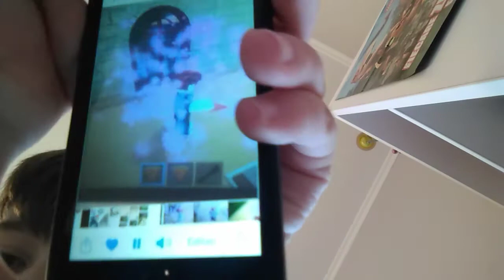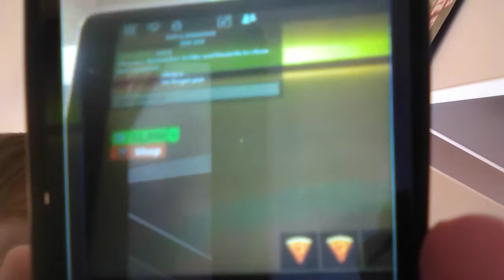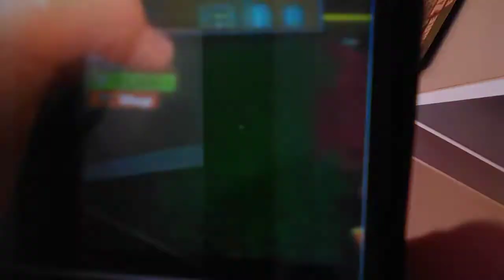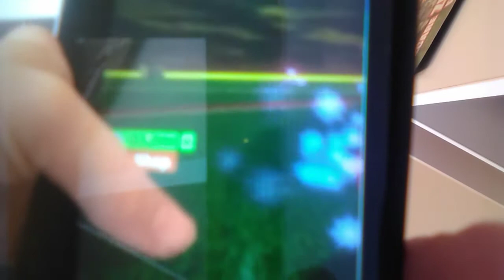Roblox : freddy este mai rapid decât the flash! 😧😧😧😧😧😧😧😧😧😧😧😧😧😧😧😧😧😧